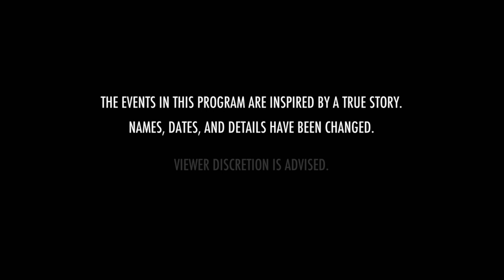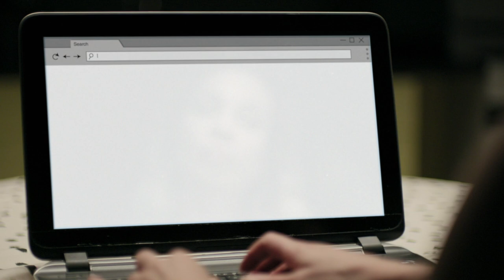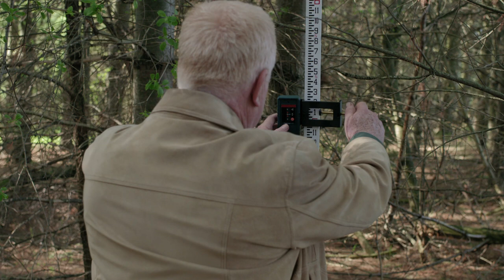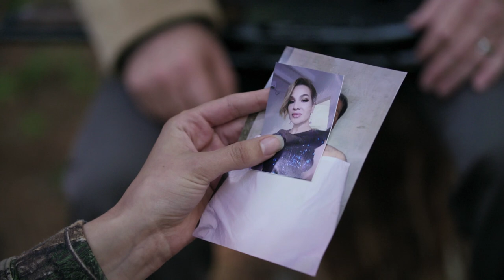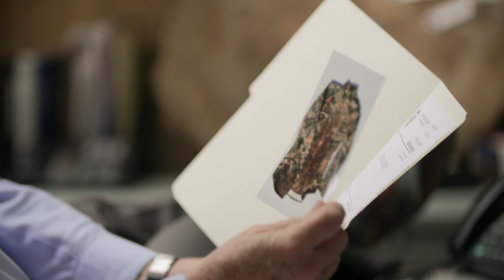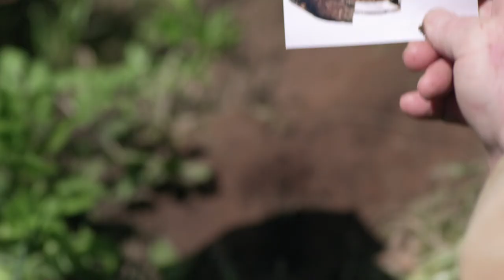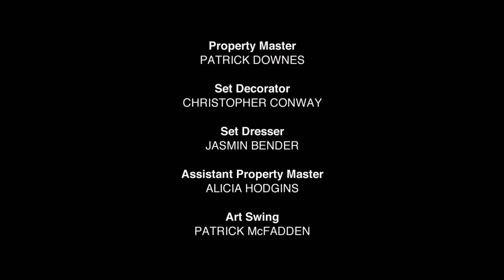Hunter Thought Man Was Deer - Bizarre Murders - Oh Deer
When her husband threatens her with divorce, an Arkansas hunter sets the scene for a tragic accident that’s actually a murder. .